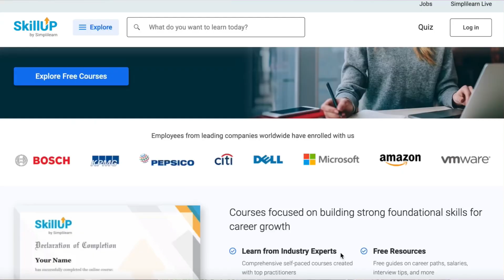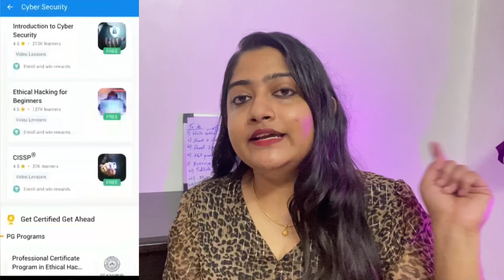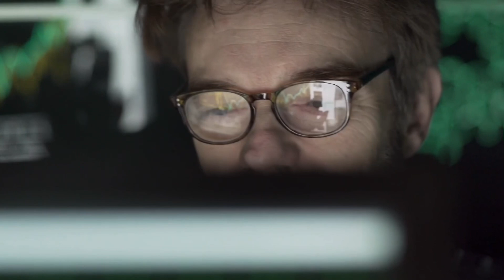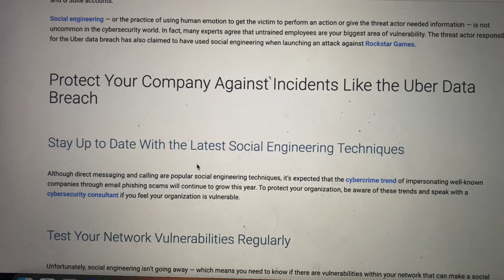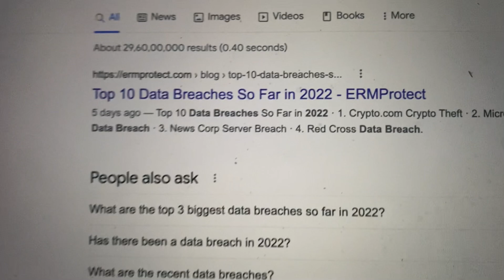1.1 Crore JOBS😱🔥*CRAZY*IT JOBS with HIGH DEMAND by 2026😨 *UNEXPECTED*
1.1 Crore JOBS😱🔥*CRAZY*IT JOBS with HIGH DEMAND😨 *UNEXPECTED*

Freaks it is super important to get ready for the next IT boom and hence here we go with the video explaining in detail the next decade roles which are going to be in boom.